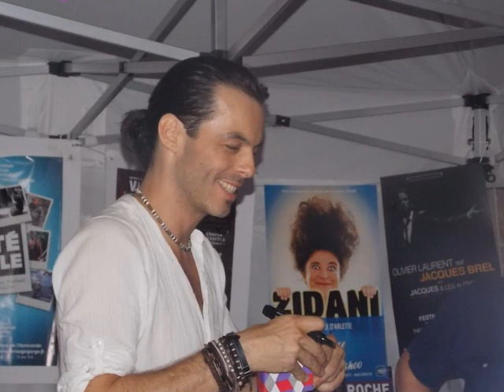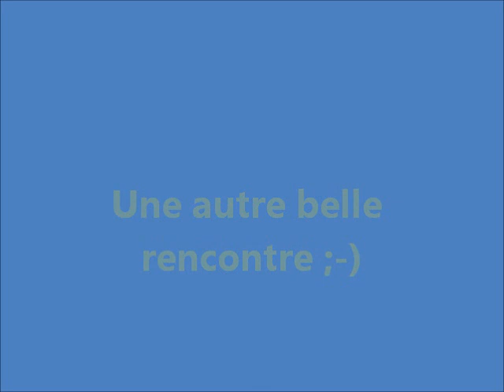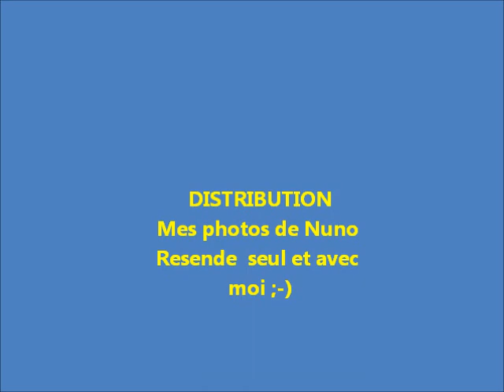Nuno Resende : montage avec une sélection de mes m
Nuno Resende : montage avec sélection de mes meilleures photos